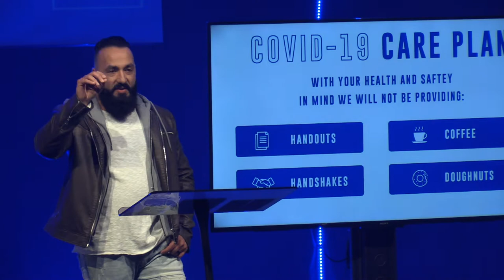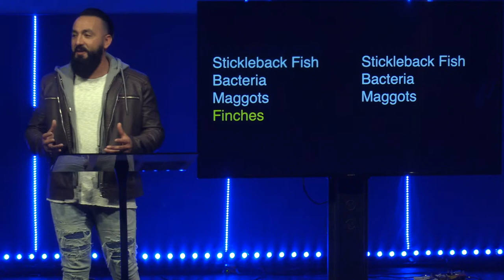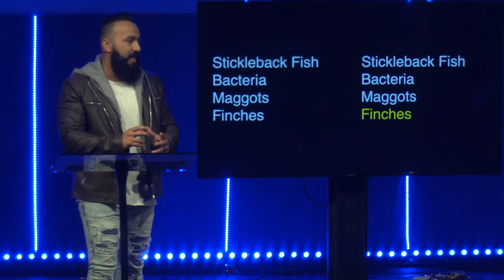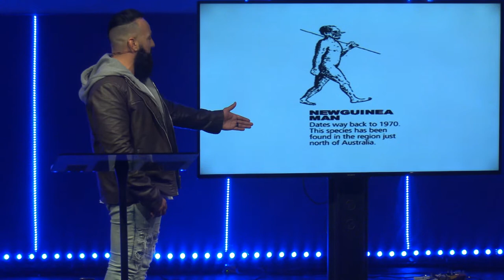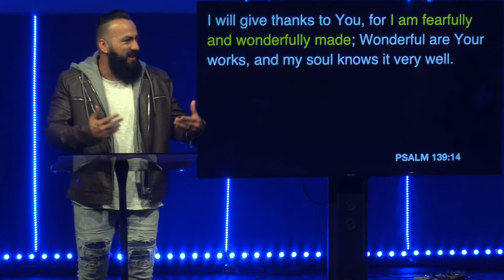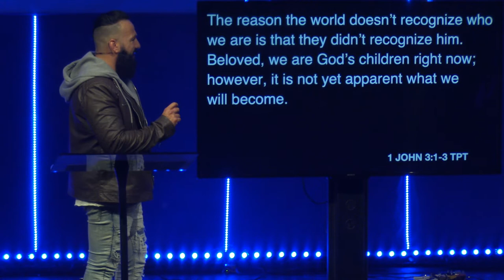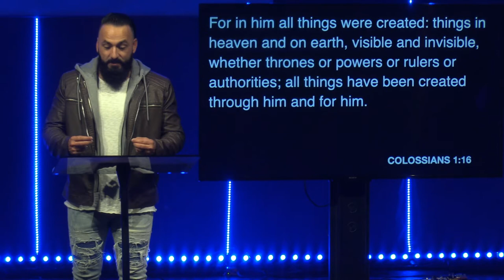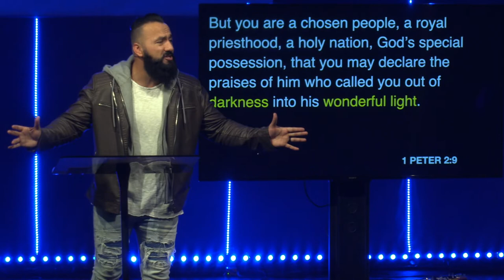Where Do I Come From? | Pastor Jason Hanash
Behind every question, there is a questioner. Within every questioner, there is a worldview. Whether religious or irreligious, everyone has a worldview. Every worldview offers answers to questions regarding: origin, meaning, morality, & destiny. Several worldviews pose that we come from nothing & will return to nothing... Christians are met with the question, "what if what you believe isn't true?" If what we believe is NOT true, we as Christians would lose nothing. If what we believe as Christians IS true, then we have gained everything...What If It's True?